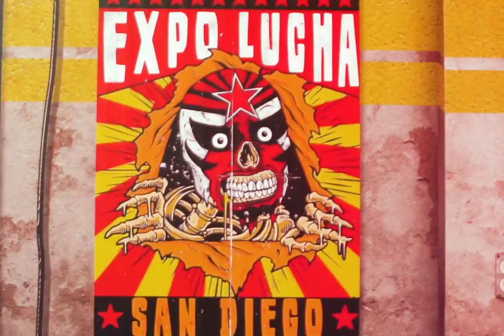Boss Fight Studio x Legends of Lucha Libre Fananticos Stop Motion by McCannimation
Check out the most articulated and detailed $22 action figures not just in lucha libre but in all of pro wrestling!  The Boss Fight Studio produced Legends of Lucha Libre line introduced the Fanaticos® series.  Everything in this video is available now at BossFightShop.com including the awesome diorama from Extreme Sets.
Fanaticos wave 1 includes Taya Valkyrie, Penta Zero M, Rey Fenix and Juventud Guerrera (in his mid-90s AAA/ECW/early WCW look).
(Wave 2 coming in the 1st half of 2023 will include Ultimo Dragon, Vampiro in his early 1990s CMLL debut look, Black Taurus's 1st figure eve and Hijo del Perro Aguayo.

The figures are also available for order at Big Bad Toy Store, Entertainment Earth, Amazon and more (Note, we can only speak that the Boss Fight Shop orders are shipping now, other sites you will have to check for estimated dates).